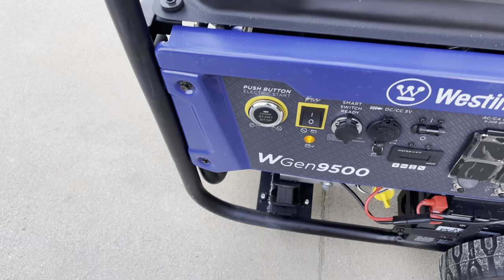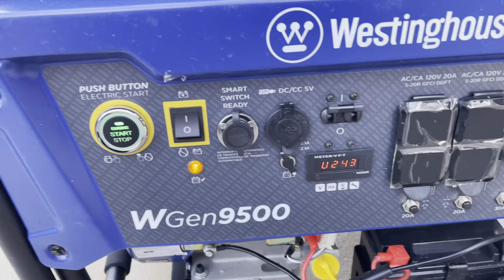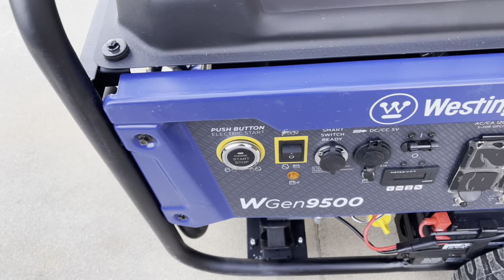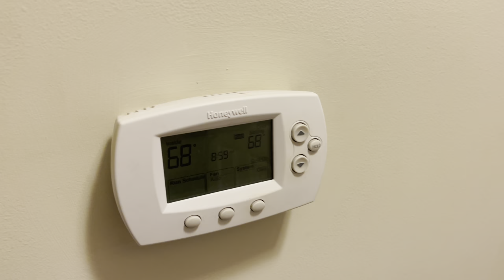WESTINGHOUSE WGen9500! Will it power a home AC??? First start, short review, and the truth!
Short video of my Westinghouse generator taking on a AC unit! Super happy with this purchase!!

Interlock switch and wiring video linked below!